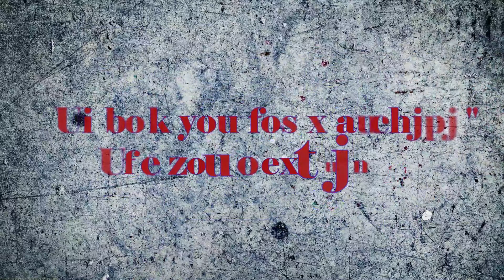ZOMBIE TSUNAMI WEEKEND EVENT